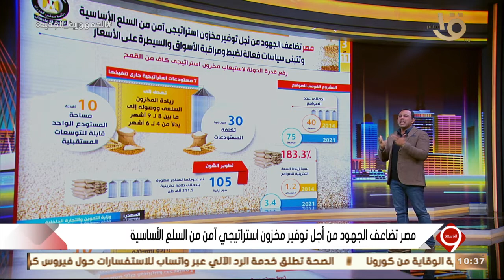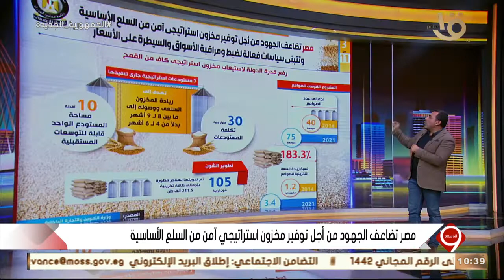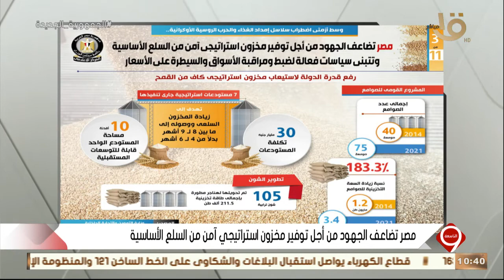التاسعة | كيف رفعت الدولة قدرتها لاستيعاب مخزون استراتيجي كاف من القمح؟ يوسف الحسيني يجيب